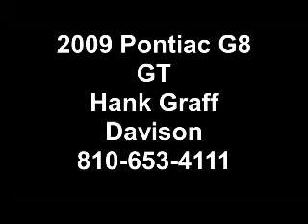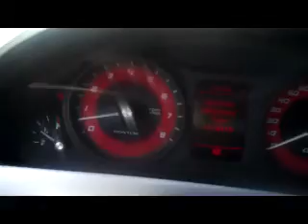Pontiac G8: Grand Blanc, Flint, Marshall...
USed Pontiac G8 near Grand Blanc, Flint, Marshall,and Davison for sale. View our Used Pontiac cars and SUV's around Calhoun County We have been servicing the public around Marshall since 1914, providing the public with exceptional service work, body work, and used/new cars for sale. for information on any type of new or used vehicle; Chevrolet, Hummer, GMC, Pontiac, Honda, Buick, Nissan near Marshall. Get Your Best Chevy Quote on a new Chevy from your favorite chevrolet dealerhip. Pontiac G8 GT for sale.
    Hank Graff Chevrolet Davison
    Address:
    800 N. State St.